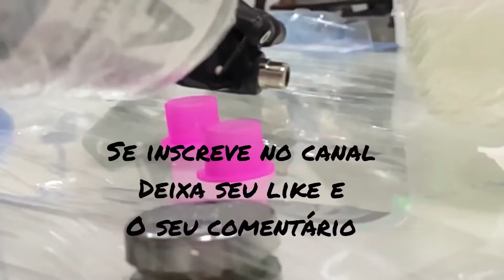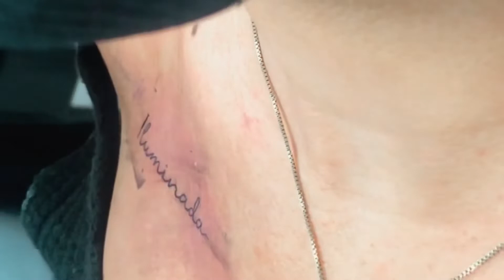VEJA ESSA TATUAGEM FEMININA E DELICADA+TATTOO DELICADA+TATTOO DE NOME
Hoje os bastidores dessa tatuagem delicadíssima é super linda! Nome ILUMINADA,
Feita em menos de 10 minutos, com traços finos e precisos!
Eu amei o resultado é você o que achou!? Me conta nos comentários!
🟢Insta do tatuador @bokeirotattoo
Assista também esse vídeo: TATTOO FLORAL NO BRAÇO/ TATTOO FLOWERS / TATTOO FEMININA